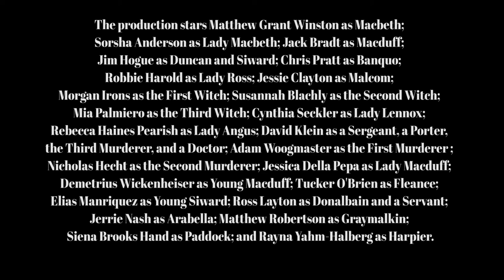Macbeth Preview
Plainfield Little Theatre Presents Macbeth
Plainfield Town Hall Opera House
18 Main Street (US Rte. 2) Plainfield, VT
March 15, 16, 17, 22, 23, 24, at 7 PM; March 18 & 25 at 2 PM